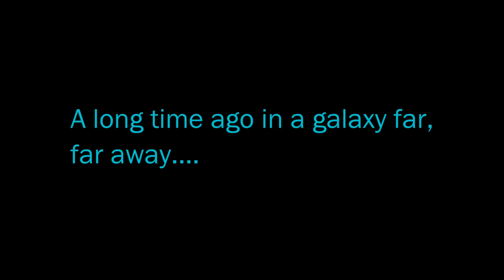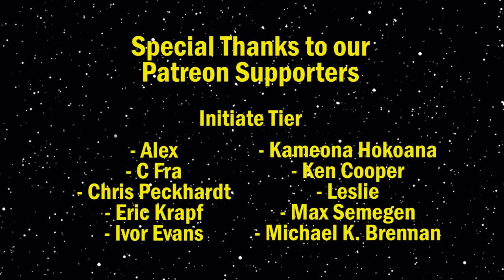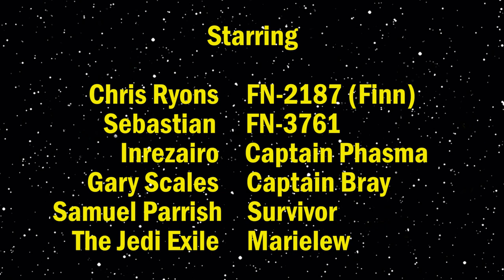Star Wars: Age of Resistance: Finn (Audio Comic)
The Republic maintains peace and order in the galaxy after the fall of the Empire. But the evil First Order, modeled after the old regime, rises in its ashes.
And with an untold number of powerful weapons of war and legions of dogmatic stormtroopers at its disposal, the First Order stands poised to overthrow the new galactic government.
But there may be one trooper who isn't totally buying what the First Order is selling...

"Age of Resistance: Finn"

CAST

Chris Ryons          FN-2187 (Finn)
Sebastian              FN-3761

Inrezairo                Captain Phasma
Mike McGarr         Captain Bray
Samuel Parrish     Survivor
The Jedi Exile        Marielew

Additional Voices  Xisco Lozano

Directed by
Sebastian

Xisco Lozano

Written by

Tom Taylor

Published by
Marvel Comics

Gordy Haab

John Williams

Aaron Weatherford